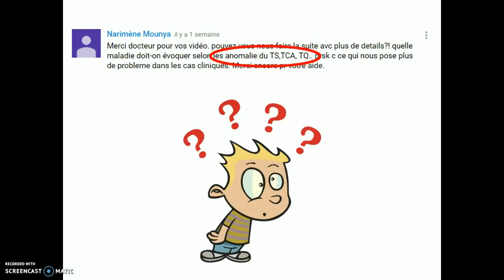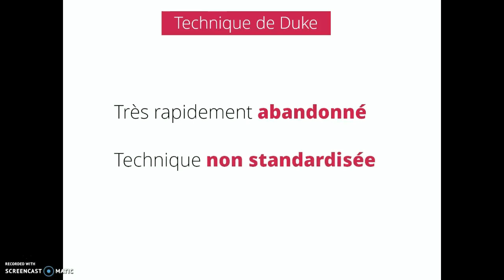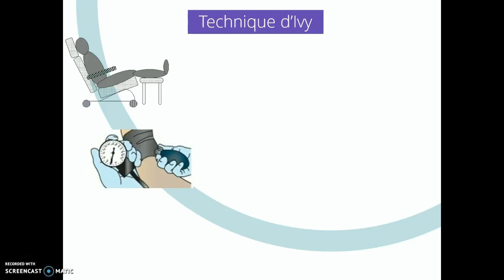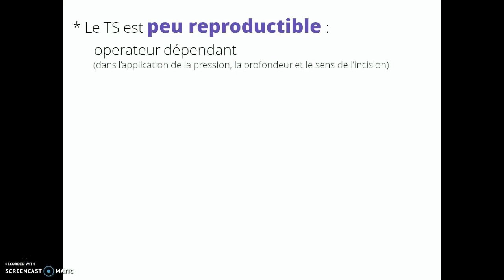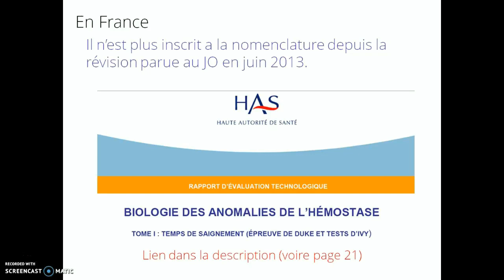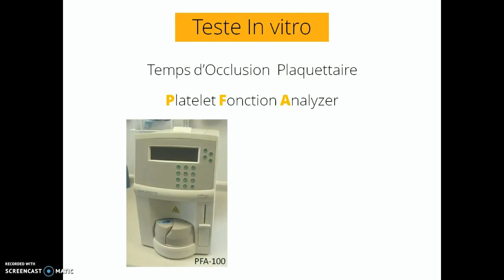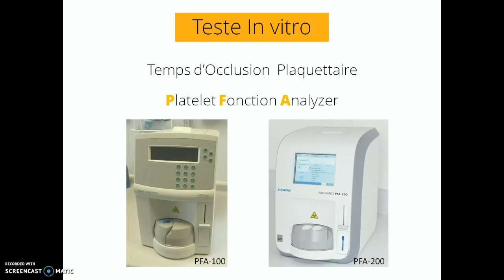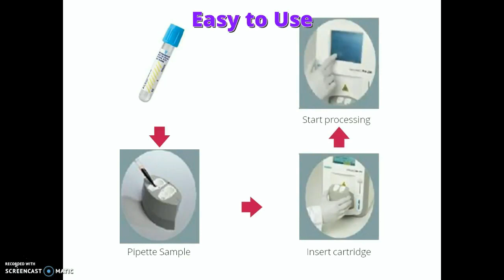TEMPS DE SAIGNEMENT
Duke et al. 1910
10.1001/jama.1910.04330140029009

Ivy et al. 1941
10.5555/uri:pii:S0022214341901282